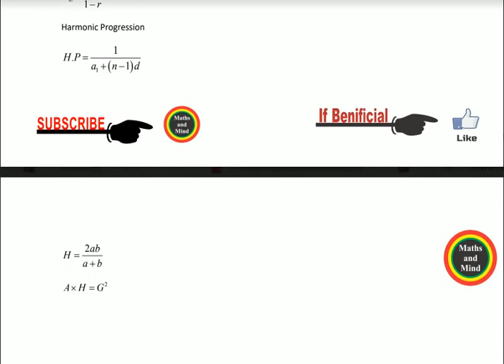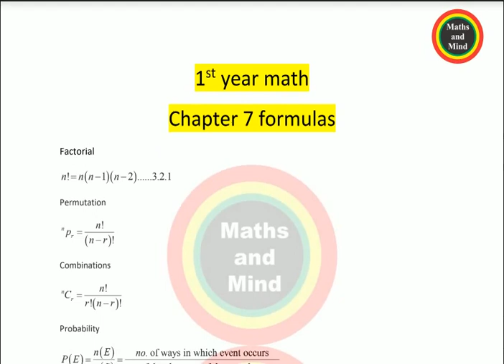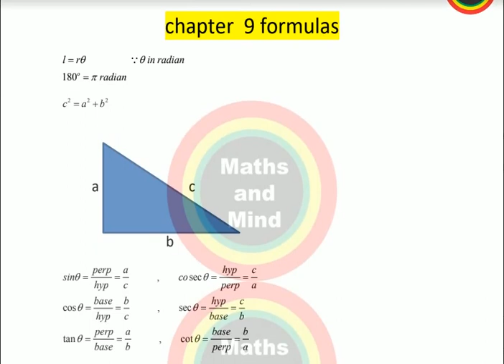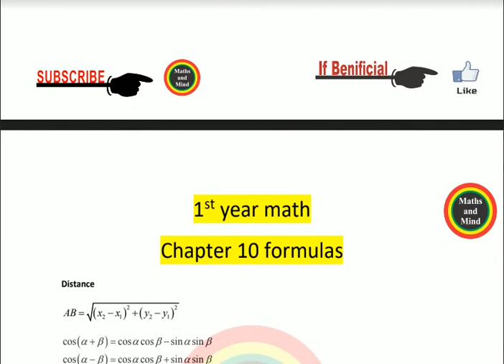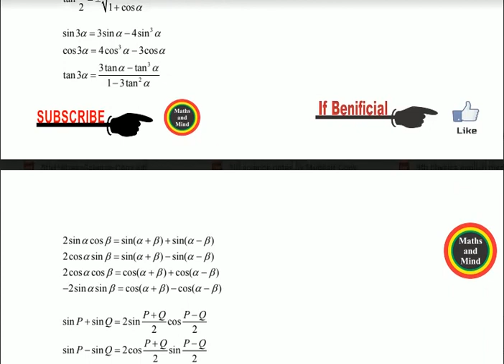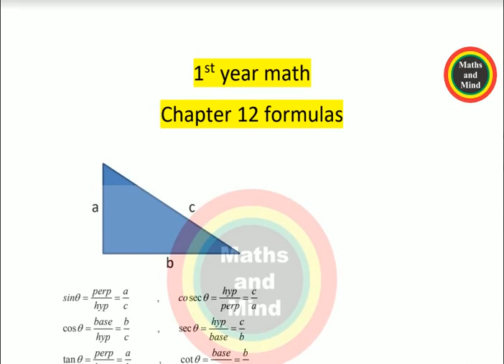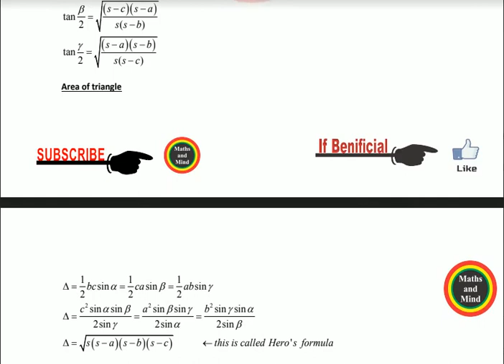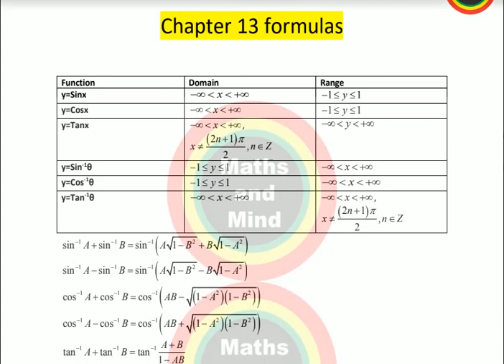11th Class Math Most Important Guess Paper 2020,1st year Math Guess Part 1 - -MathsandMind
Math Guess Paper 2020 -,1st year Math Guess Part 1 - Mathematics Guess Papers 2020( 11th Class )